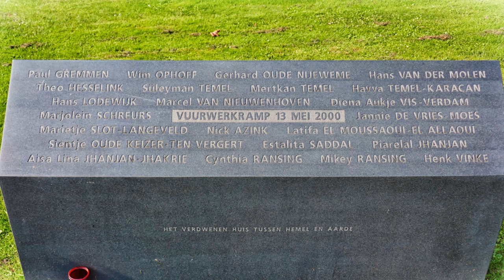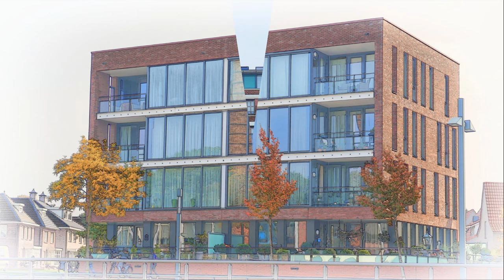ZichtOp: Enschede - Roombeek (NL)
Roombeek is de wijk in Enschede waar op 13 mei 2001 een vuurwerkopslagplaats ontplofte. De gevolgen waren verschrikkelijk. De wijk compleet verwoest en vele doden en gewonden.